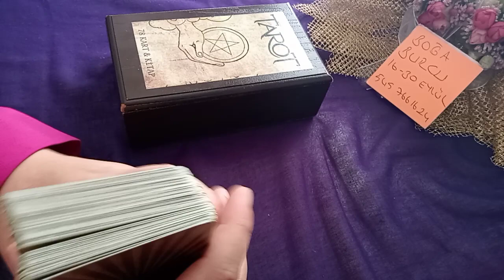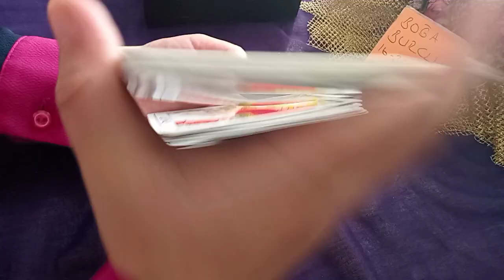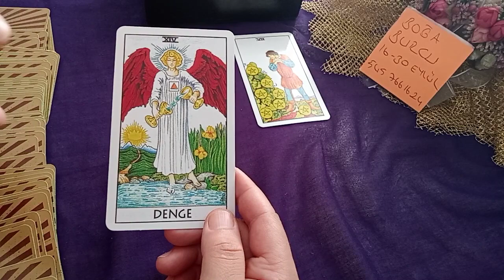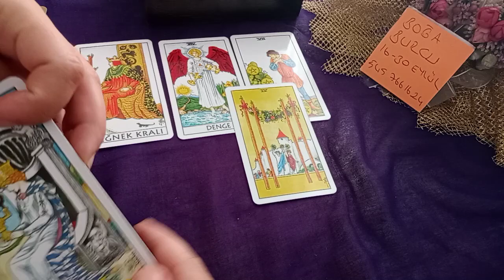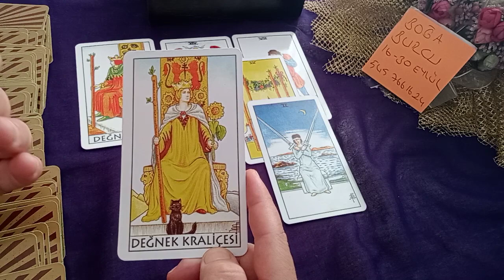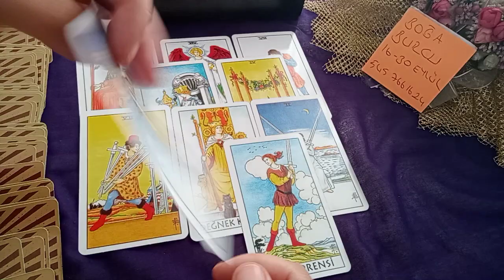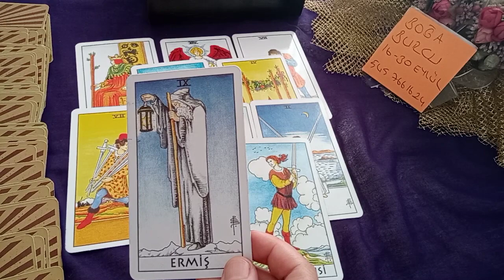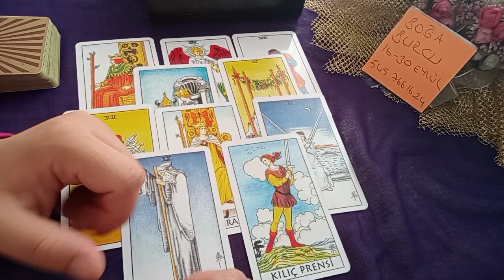BOĞA BURCU 15-30 EYLÜL TAROT AÇILIMI 🙏 ENGELLER KALKIYOR 🤲